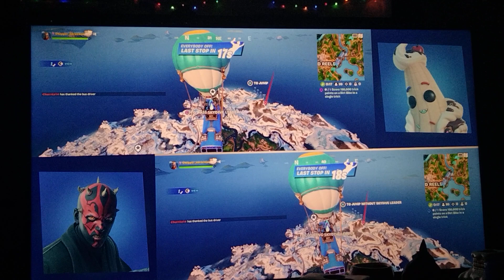January 23, 2024